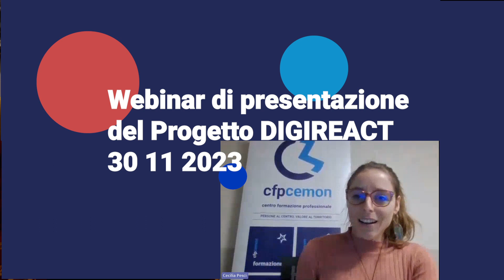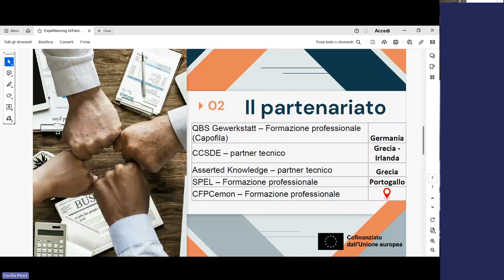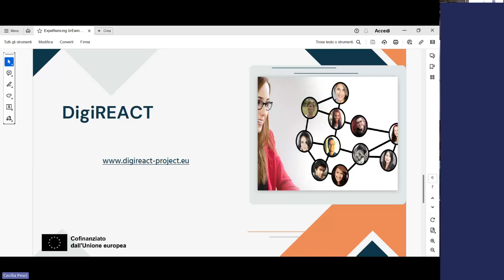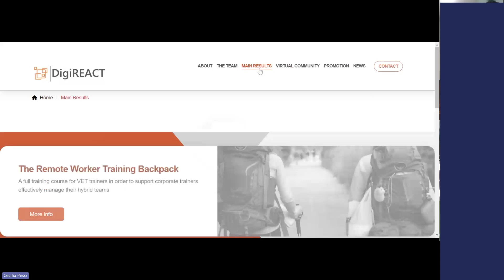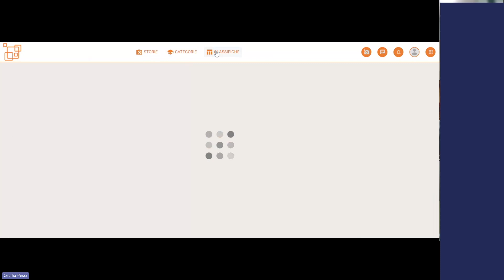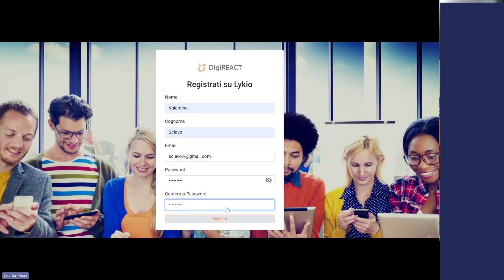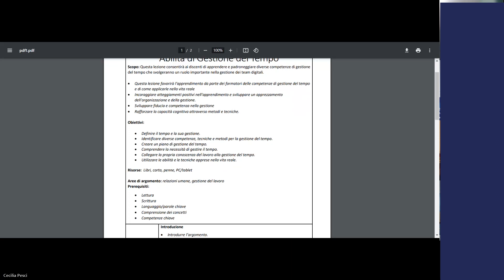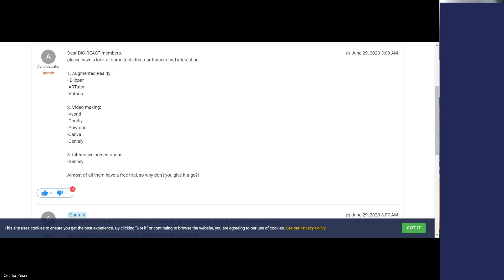Presentazione risultati del progetto Digireact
Con questo Webinar apriamo al pubblico gli strumenti per promuovere l'uso intelligente delle risorse digitali nella formazione aziendale e professionale, sviluppati in sinergia con i nostri partner all'interno del progetto europeo DigiREACT

Nel primo webinar potrai testare per primi i tre strumenti, risultato di 2 anni di progetto:

- Il DigiREACT Training BackPack: manuale per l'uso di strumenti digitali con team di lavoro ibridi e virtuali che offre spunti teorici e approfondimenti su esempi pratici d’eccellenza;

- Il DigiREACT Personalized Gamificator: la nostra piattaforma online per l'apprendimento esperienziale, che lo favorisce integrando tecnologie avanzate per garantire un percorso formativo coinvolgente ed efficace

- La DigiREACT Virtual Community: un spazio di confronto virtuale sul sito di progetto per facilitare lo scambio di idee, opinioni e best practices tra aziende, formatori e studenti, creando una rete virtuosa di apprendimento collaborativo per migliorare gli strumenti DigiREACT.
Le istruzioni per partecipare al pilot (accesso al sito, registrazione in piattaforma, accesso alla community) ti verranno fornite direttamente durante il webinar dalle nostre risorse interne che ci hanno lavorato.

Il Webinar è consigliato in particolar modo a formatori e docenti, HR e responsabili del personale che hanno esigenza di aggiornare le competenze digitali dei propri dipendenti.

Finanziato dall'Unione europea. Le opinioni espresse appartengono, tuttavia, al solo o ai soli autori e non riflettono necessariamente le opinioni dell'Unione europea o dell’Agenzia esecutiva europea per l’istruzione e la cultura (EACEA). Né l'Unione europea né l'EACEA possono esserne ritenute responsabili.